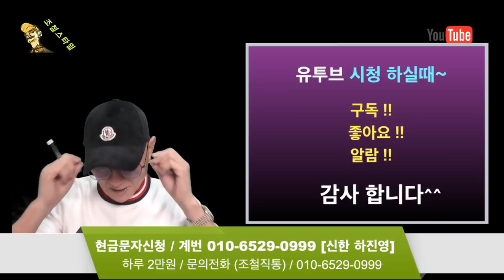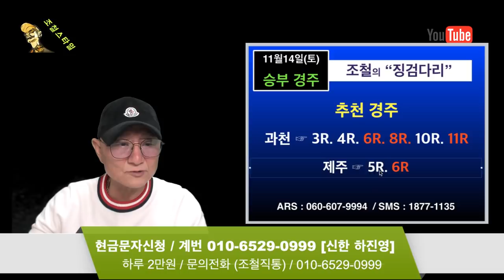조철스타일 경마/ [11/14/토요] 실전베팅 / 징검다리 UCC